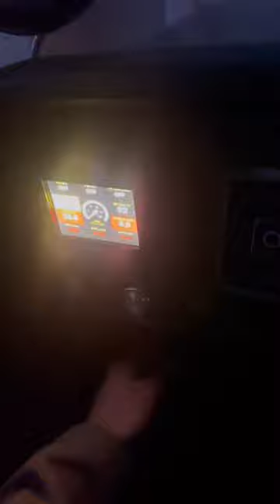545stroker bronco chop exhaust car ford bigblock trucks fordtrucks exhaustsound cammed